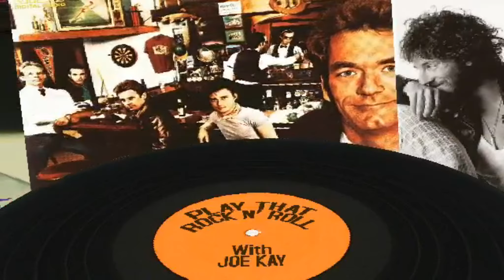The Cannon Films' epic "NINJA" Trilogy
In this clip, Austin Trunick [author of "The Cannon Film Guide, Vol. 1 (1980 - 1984)"] discusses how Cannon Films launched the whole "Ninja" craze of the 1980s with a trilogy of films featuring Sho Kosugi: "Enter the Ninja" (1981), "Revenge of the Ninja" (1983), and "Ninja III: The Domination" (1984).

This is an excerpt from PART TWO of Play That Rock'n'Roll's interview with Austin Trunick.

Buy Austin's book at CannonFilmGuide.com